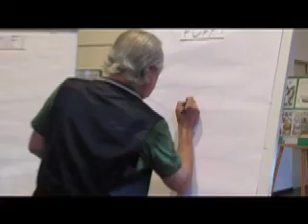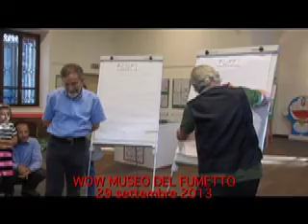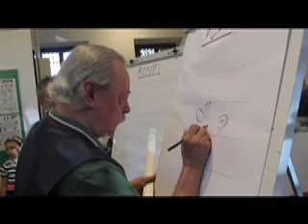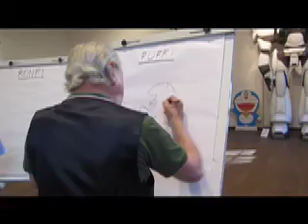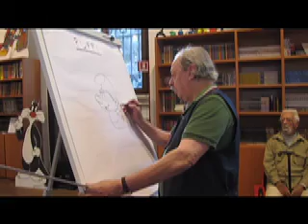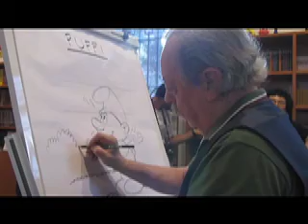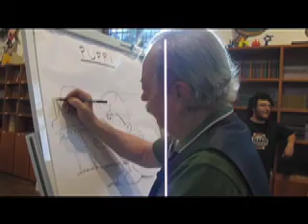come nasce un PUFFO @ WOW Museo del Fumetto (Astrid-*)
PUFFI VS RONFI
domenica 29 settembre 2013
WOW SPAZIO DEL FUMETTO a Milano
SANDRO DOSSI spiega in questo breve filmato come disegnare un puffo
Passate una giornata in compagnia dei Puffi, dei Ronfi e dei loro disegnatori, Sandro Dossi e Adriano Carnevali.
 Un'occasione unica per i bambini di tutte le età per ammirare all'opera due grandi disegnatori italiani e soprattutto per imparare i trucchi per disegnare i simpaticissimi roditori e i famosissimi ometti blu!

Sandro Dossi (Monza, 16 maggio 1944) è un fumettista italiano.
Esordisce professionalmente nel 1961 come inchiostratore di tavole per Pierluigi Sangalli e "titolista" per le Edizioni Bianconi.
Nel 1964 disegna il Gatto Felix con sceneggiature di Alberico Motta, nel 1968 sostituisce Pierluigi Sangalli nel disegno di Geppo per la pubblicazione omonima con sceneggiature proprie e di Alberico Motta.Contemporaneamente realizza tavole per Braccio di Ferro, Tom & Jerry, Chico e Pinocchio.
Dal 1980 entra a far parte dello Staff di IF, gruppo di autori di fumetti creato nel 1973 da Gianni Bono, e dal 1981 fino al 2006 realizza storie con i personaggi Disney, disegnando quasi 200 storie.
Dal 1991 al 1993 collabora al Corriere dei Piccoli e con la Warner Bros, disegnando storie di Wile E. Coyote e Road Runner, Bugs Bunny, Gatto Silvestro, Tom & Jerry.